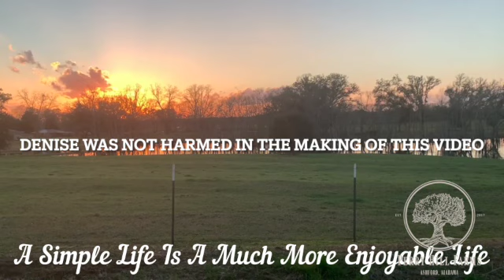Where Are the Eggs?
Eggs are on short supply these days. Follow Denise and Deannette as they discover where some of the chickens have been laying their eggs!